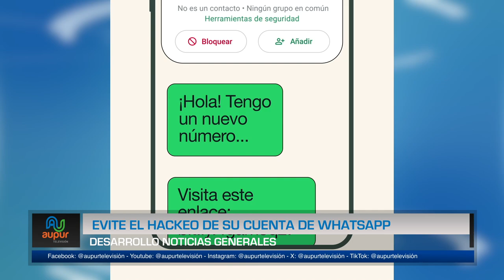Evite el hackeo de su cuenta de Whatsapp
Los delitoscibernéticos lamentablemente son un auge de la actualidad en la era tecnológica. Por este motivo, a continuación, tenemos algunas recomendaciones para que esté alerta y evite caer en alguna estafa, fraude, hackeo o extorsión a través de WhatsApp